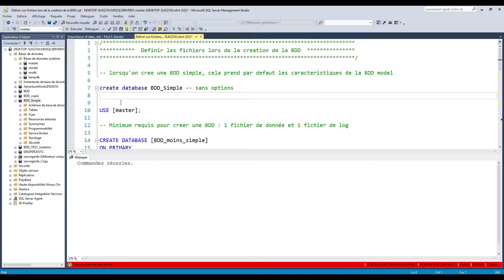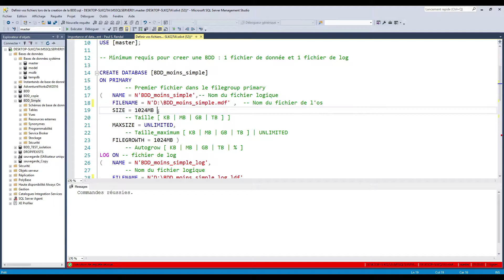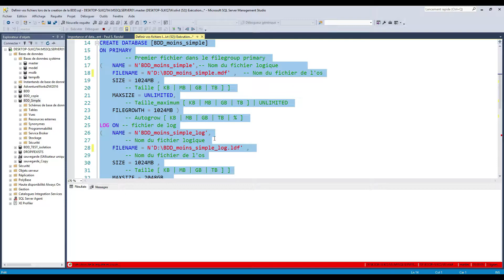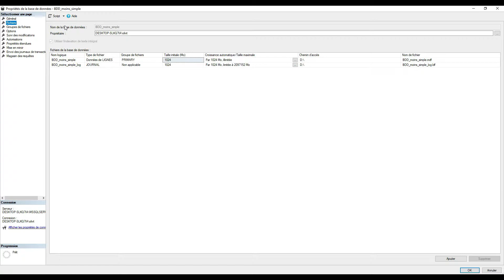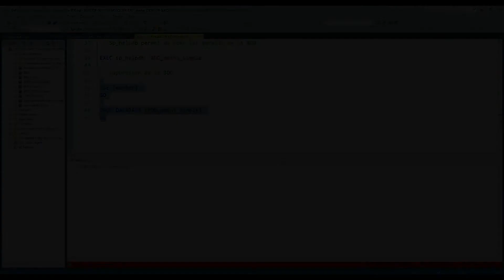SQL pour les débutants : Comment définir plusieurs fichiers lors de la création de la BDD ?